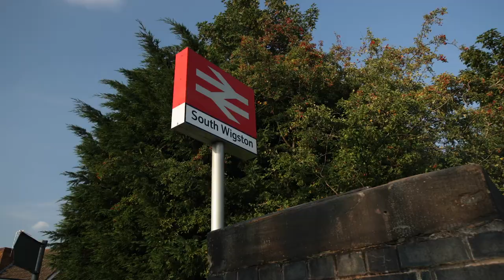Redrow New Homes - Wigston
Located in the country, just five miles from Leicester city centre and equally close to the M1, Wigston is perfectly placed for both work and leisure. Clarence Fields offers a range of award winning 3 & 4 bedroom homes.